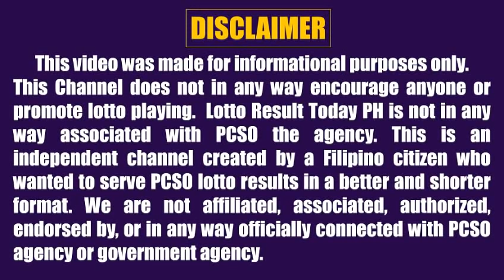Lotto Result Today 5pm Draw April 7 2022 Swertres Ez2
Here are the PCSO Lotto Result Today 5pm Draw April 7, 2022

The Lotto Games this 5pm Afternoon are:
3D Lotto (Swertres)
2D Lotto (Ez2)